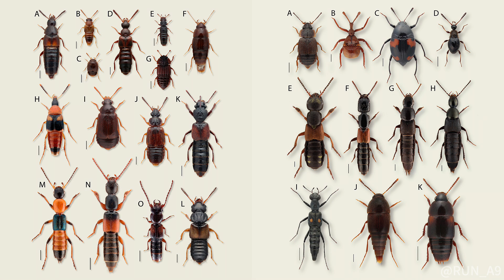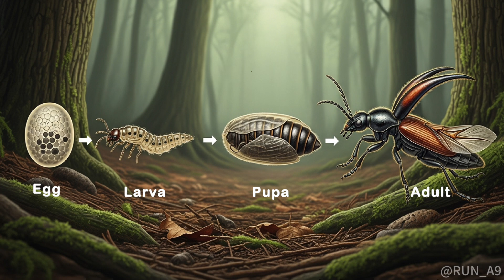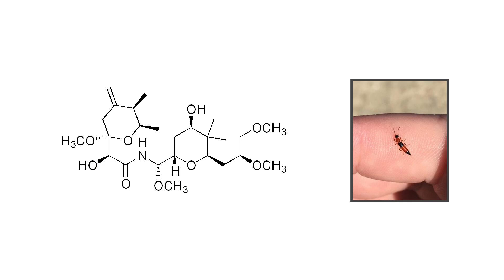This Bug Can Burn Your Skin Like Acid — Meet the Rove Beetle (Staphylinidae)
Don’t let its size fool you. This tiny insect may look harmless, but it packs a chemical punch stronger than bleach. Learn how rove beetles live, hunt, and why squishing one could be your worst mistake.